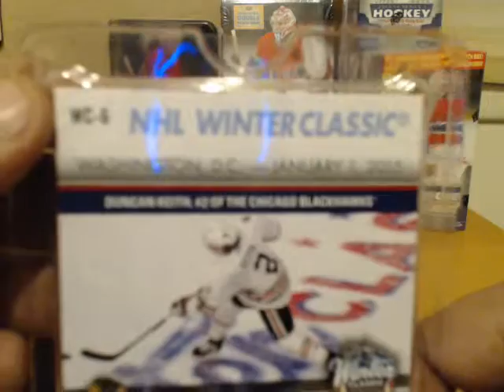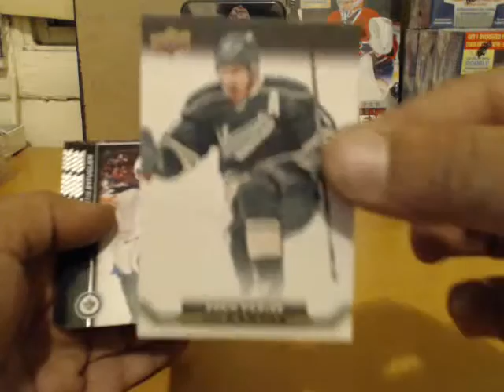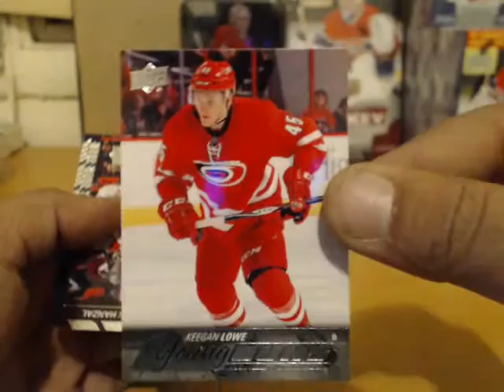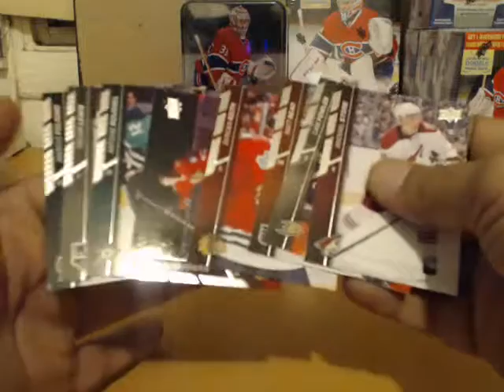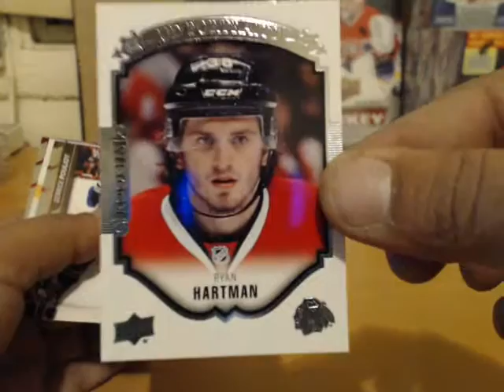UD1 Tin #11 for nik